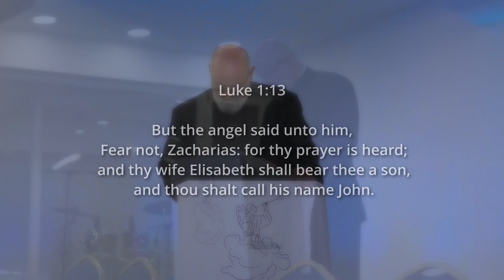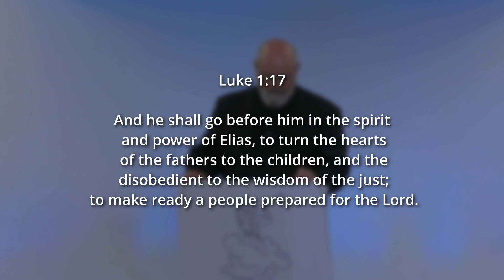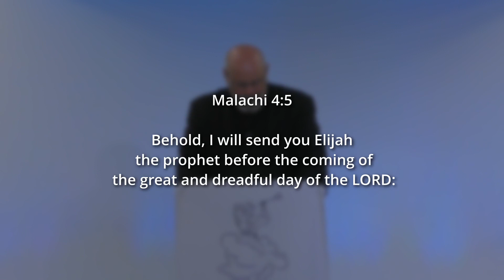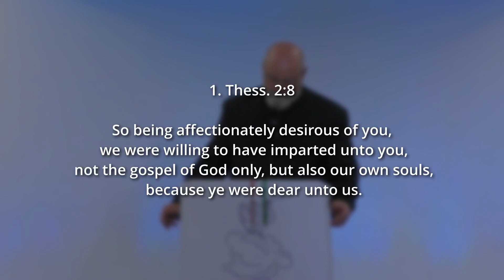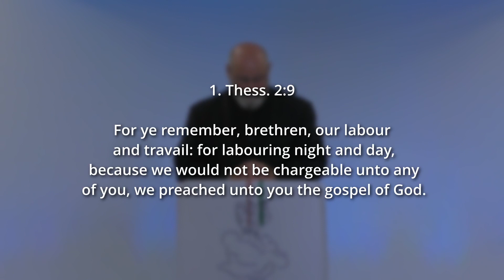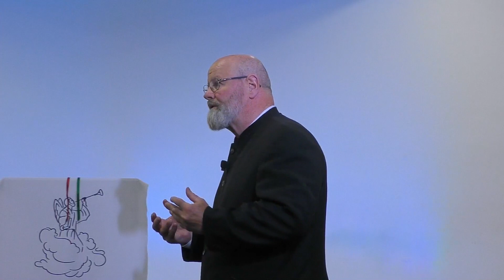A Message to the Fathers - Pastor Patrick O'Shea Sr.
This world lacks fathers. In this message on Father's Day, Pastor Patrick encourages fathers to be real role models for their families and young men to stand up and be masculine.